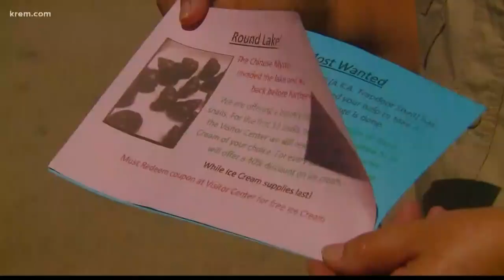Bonner Co. will trade Chinese Mystery Snails for ice cream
We heard about a weird story south of Sandpoint that involves the strange combination of snails and ice cream. At one North Idaho lake, ice cream is being offered up as a reward for finding snails.